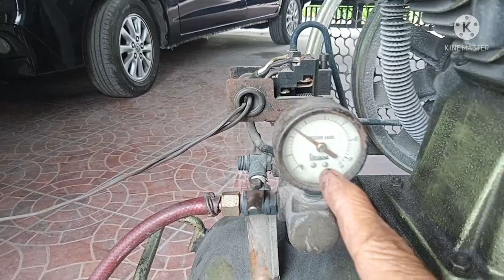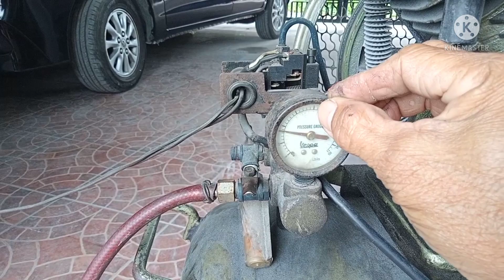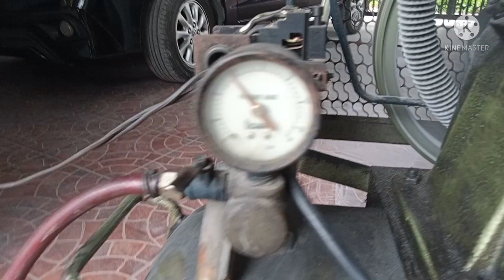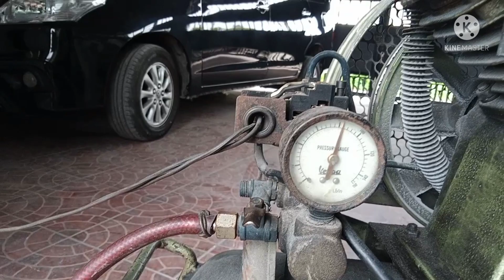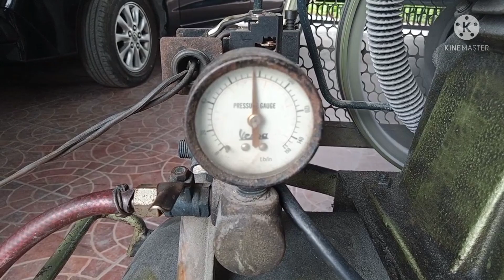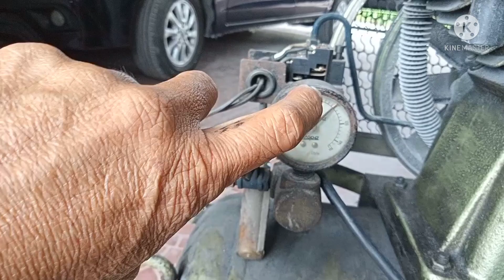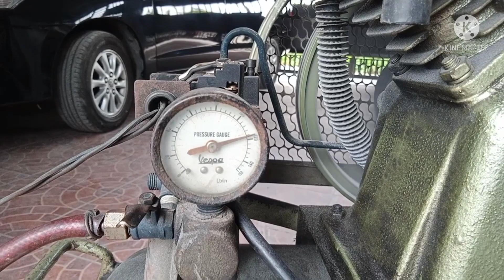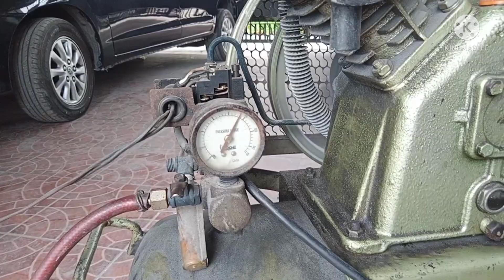paano pataasin ang karga ng hangin ng compressor.